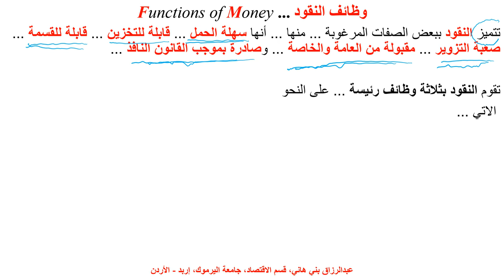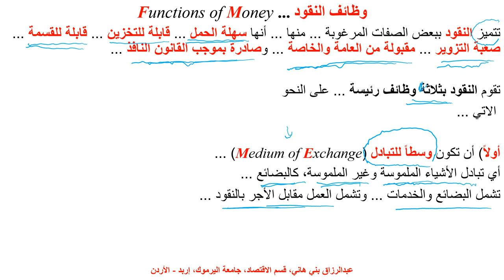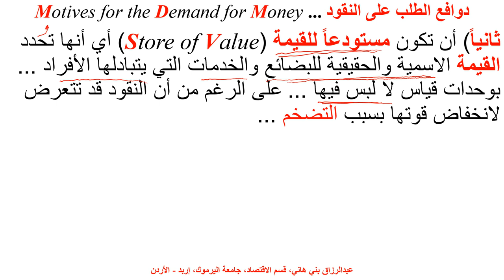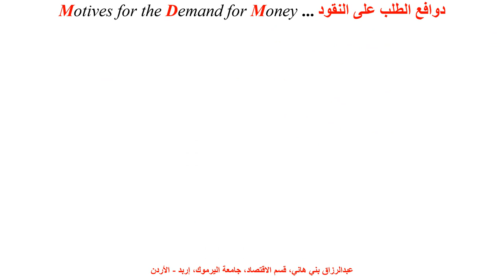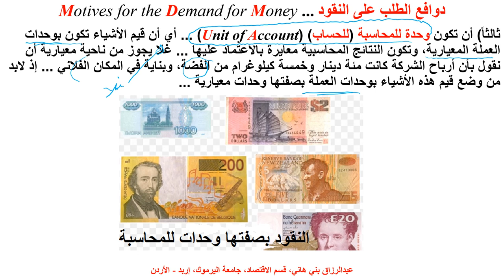وظائف النقود Functions of Money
يشرح هذا المقطع الوظائف التقليدية للنقود بواسطة بعض الأمثلة Functions of Money with some examples, Monetary Theory, Macroeconomics.